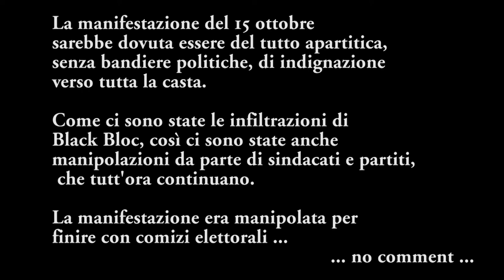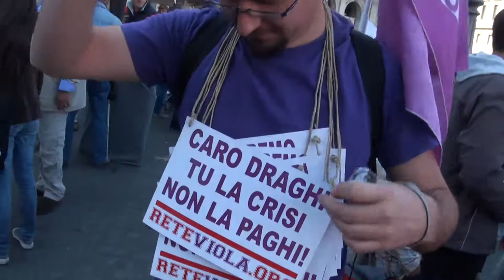Manifestazione Roma 15/10/2011 | no violenze | 1/5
Queste sono le mie riprese integrali che mostrano una manifestazione del tutto pacifica. Le riprese iniziano in piazza Repubblica alla fine del primo spezzone del corteo, mentre ci avviciniamo in testa e raggiungiamo piazza San Giovanni Laterano.